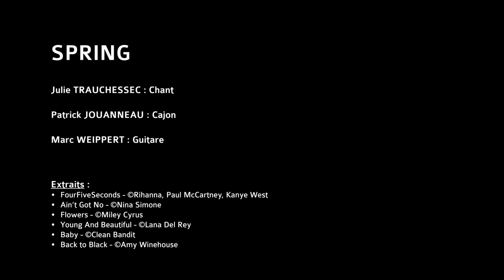Le Collectif de Pat' présente le groupe "Spring" 🎥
Le collectif de Pat' présente "Spring" 🎶

Composé de Patrick Jouanneau (Cajon), Marc Weippert (Guitare) et Julie Trauchessec (Chant), ce groupe conviendra parfaitement à tous vos types d'événements. Une ambiance chaleureuse et acoustique qui saura ravir vos convives 🎵

Extraits:
• FourFive Seconds - @Rihanna, Paul McCartney, Kanye West